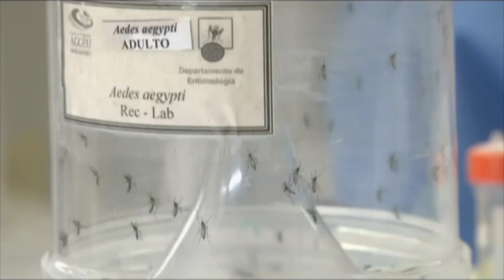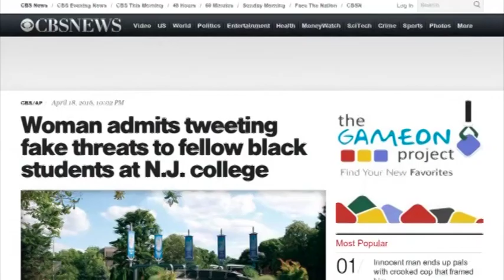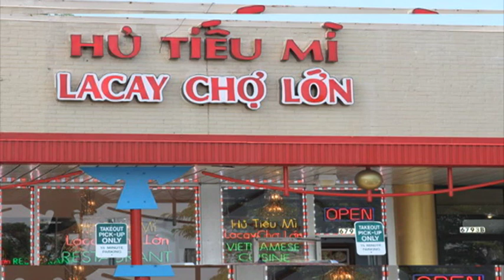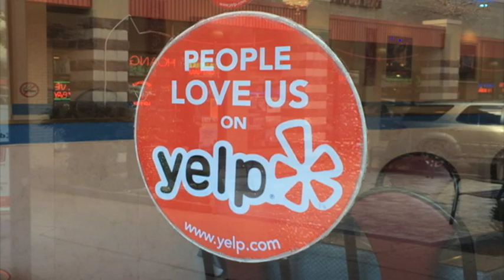Bản Tin Quan Trọng Trong Ngày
19/4/2016
Hoài Liên